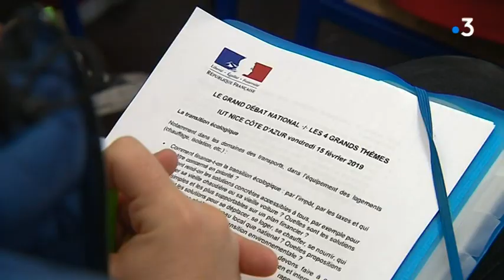Bruno Le Maire à la rencontre des étudiants nicois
Le Ministre de l'Economie et des Finances était ce vendredi dans les Alpes-Maritimes pour sensibiliser les acteurs économiques aux mesures du Gouvernement en faveur de l’épargne salariale. Dans le cadre du Grand débat national, il a aussi rencontré des étudiants des IUT de Nice.

Intervenants :
- Bruno Lemaire, Ministre de l'Economie et des Finances
- Vincent Blin, Etudiant DUT information communication
- Jeanne Vella, Etudiante DUT information communication Université de Nice

Un reportage de : Nathalie Layani et Benoit Loth